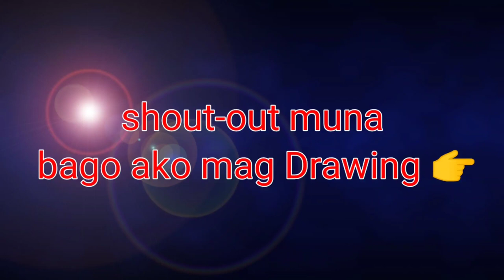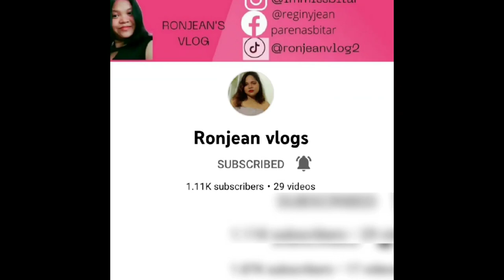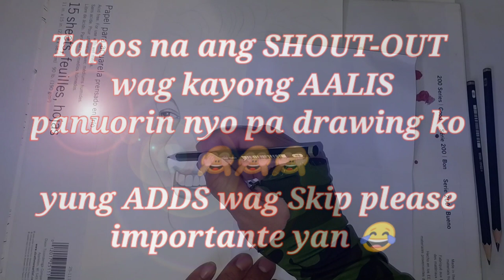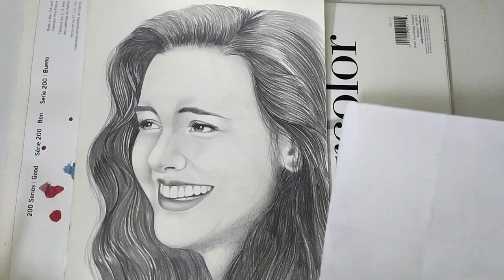100 drawings Challenge /5-100/ Katherine Langford pencil Rendering / portrait